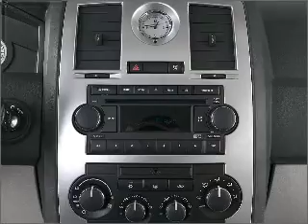2007 Chrysler 300C - Tomball TX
Year: 2007
Make: Chrysler
Model: 300C
Trim: C
Engine: 5.7 liter 8 cylinder 16 valve
Transmission: 5-Speed Automatic
Color: Brilliant Black Crystal Pearl
Mileage: 49996
Address:
22702 Hwy 249